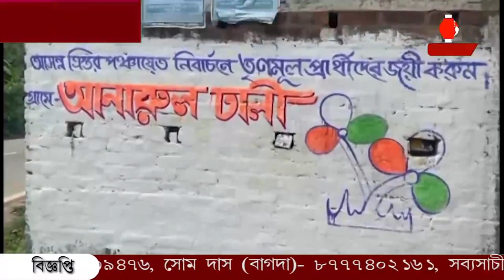নির্বাচনে নিজে প্রার্থী হয়েও অন্যের দেওয়াল লিখছেন শিবুরাম!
নির্বাচনে নিজে প্রার্থী হয়েও অন্যের দেওয়াল লিখছেন শিবুরাম। রাজ্যে পঞ্চায়েত ভোটে অশান্তির আবহে যেন শান্তির দূত এই শিল্পী।